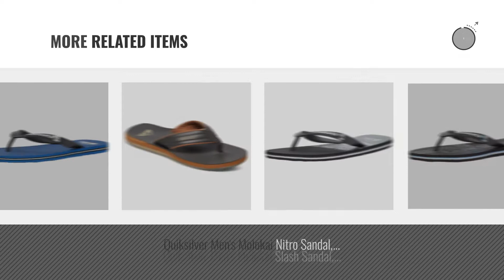Top 10 Sandals Quiksilver [Men Fashion Winter 2018 ]: Quiksilver Men's Shoreline Adjust Sandal,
New! 2019 Black Friday / Cyber Monday Men Sandals Deals and Updates.

Black Friday / Cyber Monday Quiksilver Men's Shoreline Adjust Sandal, Black/Black/White, 8 M US by Quiksilver

Black Friday / Cyber Monday Quiksilver Men's Molokai Sandal, Black/Blue/Black, 11 M US by Quiksilver

Black Friday / Cyber Monday Quiksilver Men's Shoreline Adjust Slide Sandal, Grey/Grey/Black, 11 M US by Quiksilver

Black Friday / Cyber Monday Quiksilver Men's Amphibian Plus Sandal, Black/Black/Grey, 8 M US by Quiksilver

Black Friday / Cyber Monday Quiksilver Men's Carver Cork Sandal, Brown/Brown/Brown, 10 M US by Quiksilver

Black Friday / Cyber Monday Quiksilver Men's Shoreline Print Sandal, Grey/Black/Black, 7 D US by Quiksilver

Black Friday / Cyber Monday Quiksilver Men's Haleiwa Sandal, Black/Red/Green, 10 M US by Quiksilver